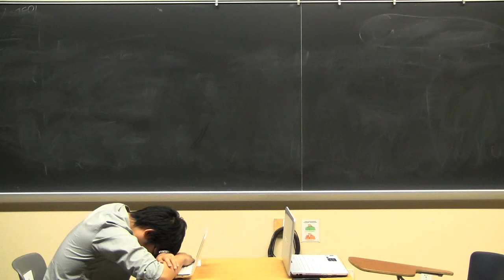[Bloopers] 百萬富翁-Round2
百萬富翁
5/8/2011
7:00pm
PC Ballroom West B
Admission: $2